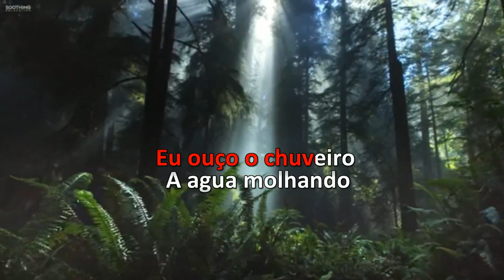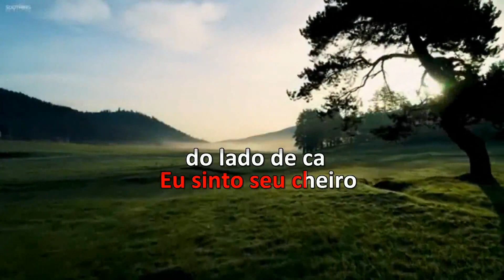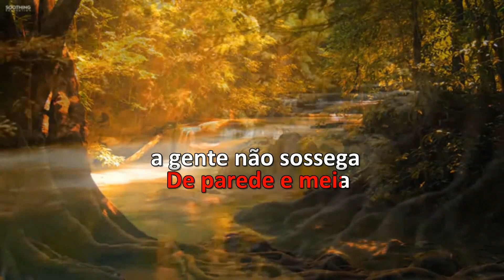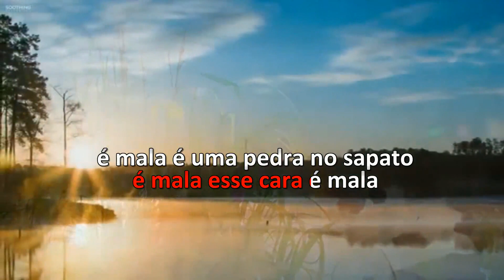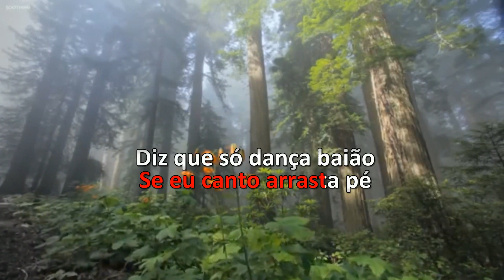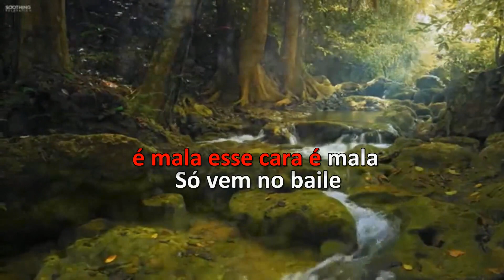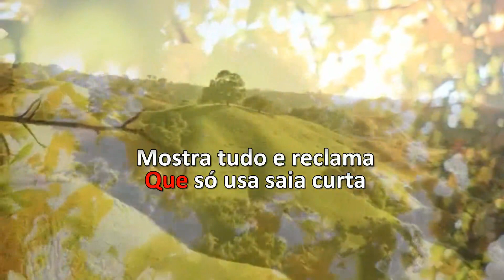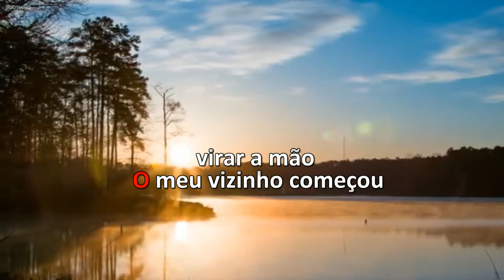Karaoke - Bloco Especial Sertanejo 17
1 -  De Parede E Meia  -  Teodoro & Sampaio
2 -  O Mala  -  Teodoro & Sampaio
3 -  Aqui Pra Ela  -  Teodoro E Sampaio